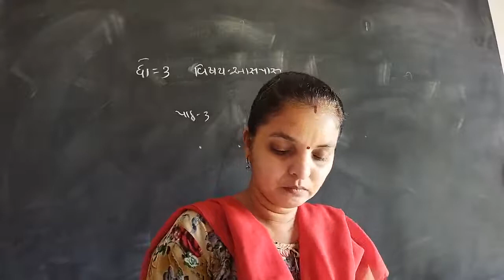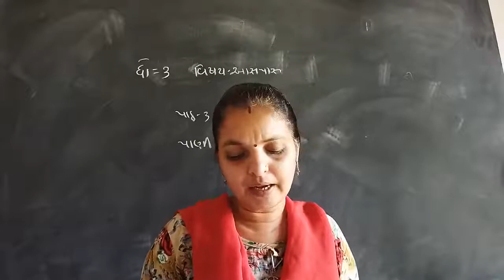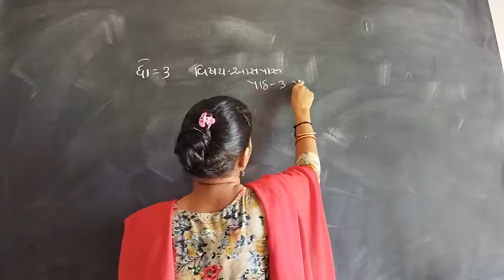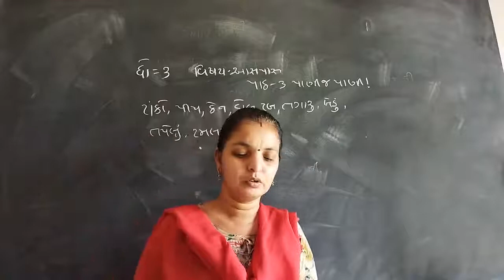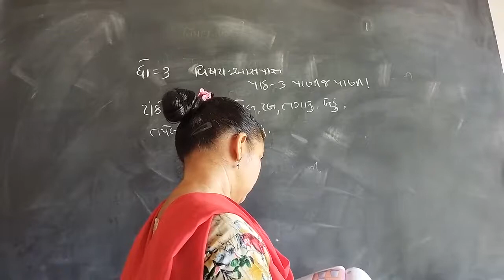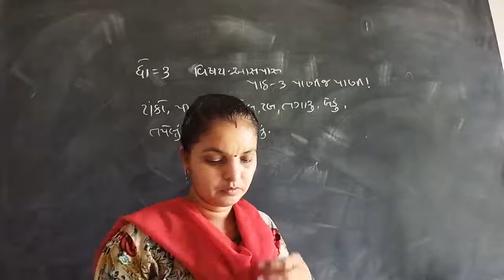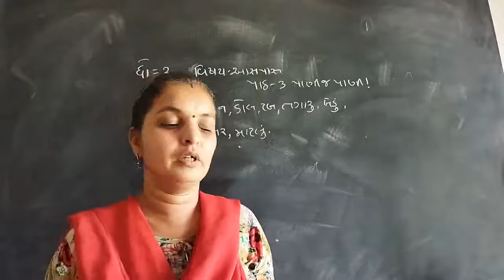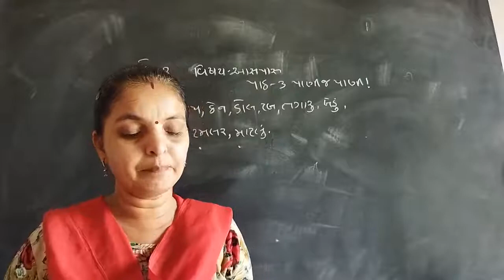ધો.3 આસપાસ (13/07/2021)